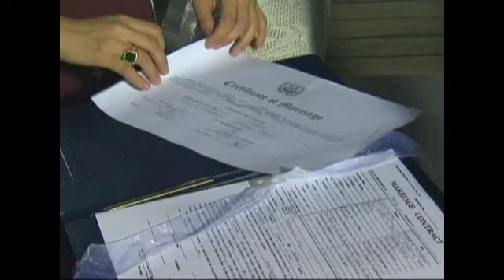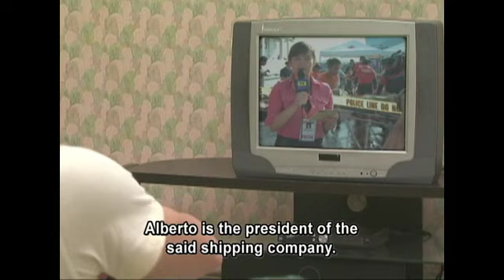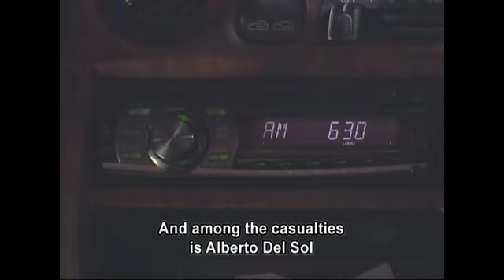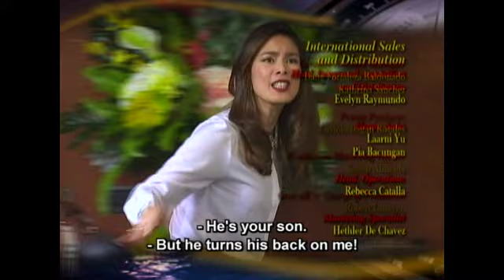Raging_Love_Middle_Episode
When passion leads to desperation, there's absolutely no turning back.